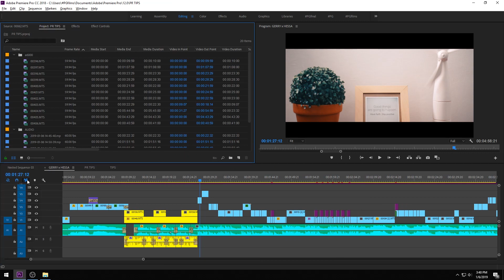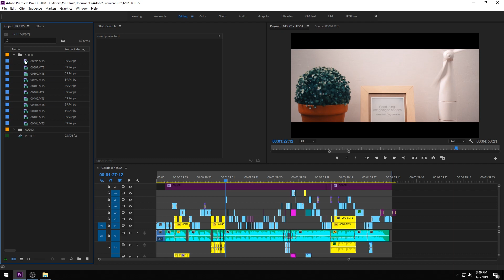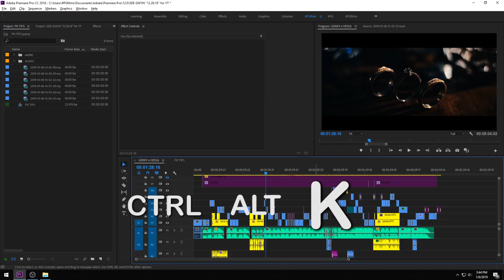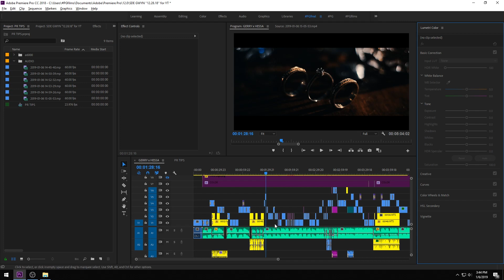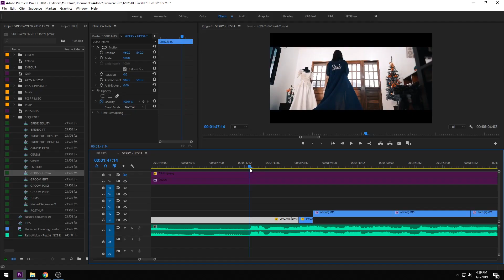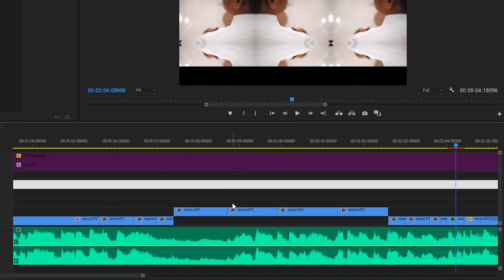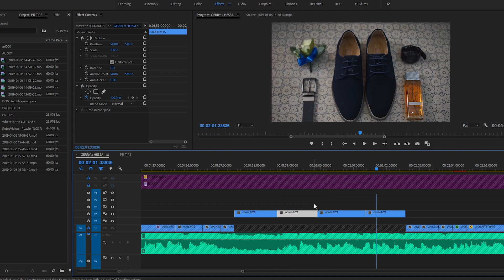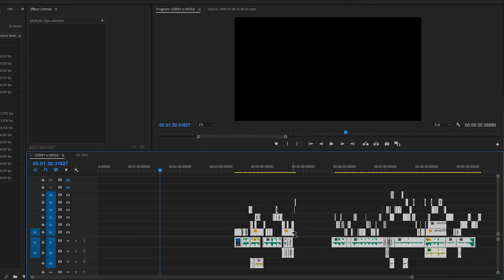5 Premiere Pro Editing Tips [ Tagalog ]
5 Editing tips para mapabilis ng konti ang ating pag edits mga Klasmeyt. More tips soon, medyo busy ang klasmeyt ninyo. :D .